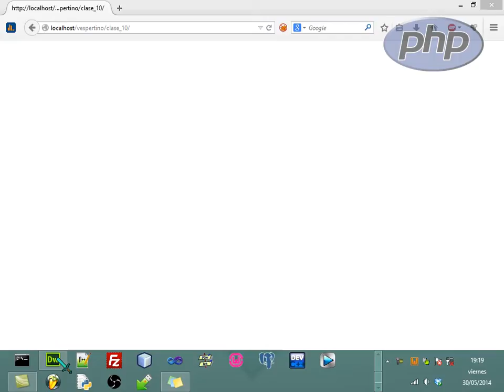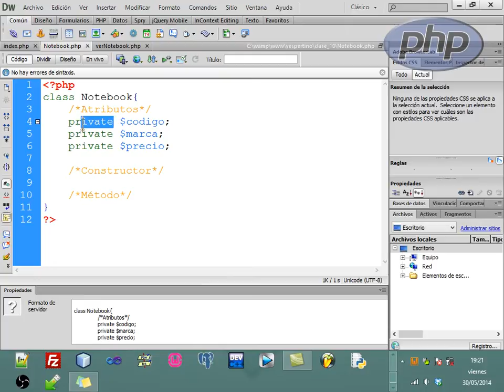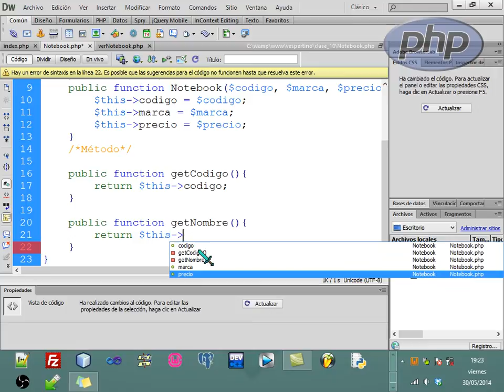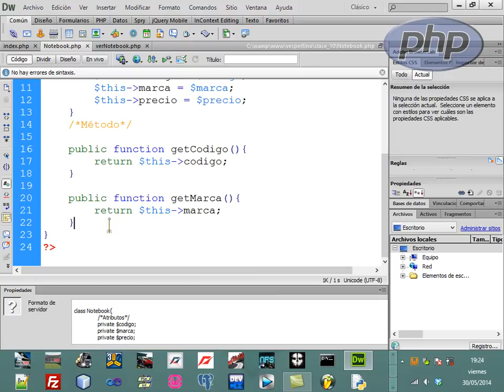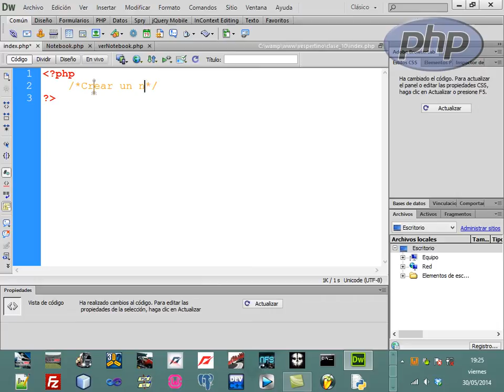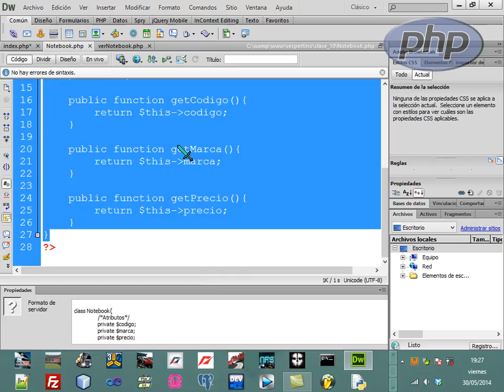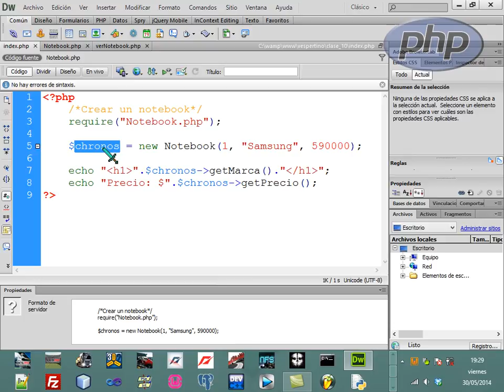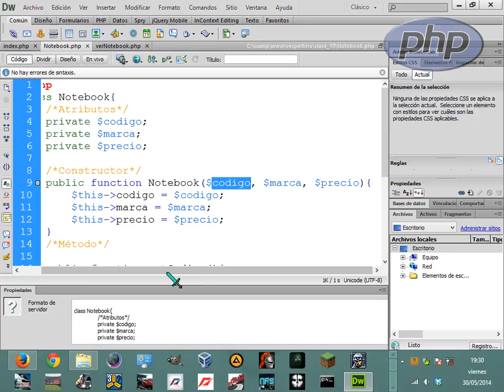[PHP básico] 7.- ¿Cómo crear una clase en PHP?